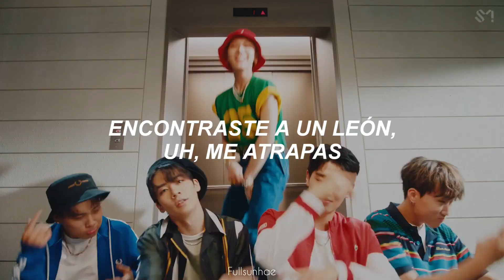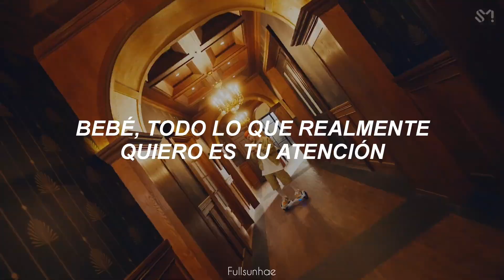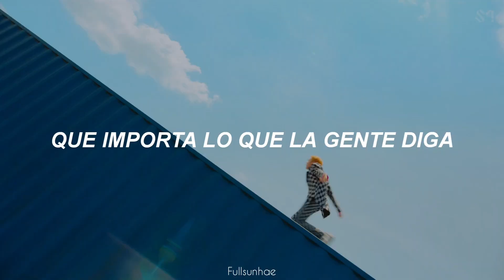TEN - Paint Me Naked [MV] (Sub Español)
✩ ✼ ｡ﾟ･ ☆ ° ｡ → ༄ ‧₊˚✩ ✼ ｡ﾟ･ ☆ ° ｡

TEN (텐)

[Station] PAINT ME NAKED - TEN

✩ ✼ ｡ﾟ･ ☆ ° ｡ → ༄ ‧₊˚✩ ✼ ｡ﾟ･ ☆ ° ｡